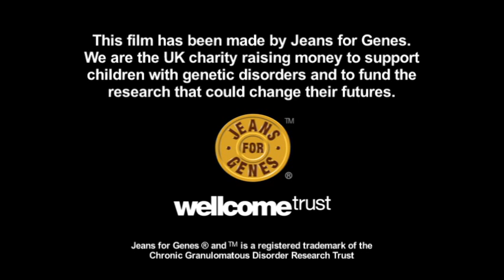Carys and George's story - a Jeans for Genes Day film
George is 13 and his sister Carys is 10 and both of them have Achondroplasia (sometimes referred to as restricted growth or dwarfism).  Learn what it's like for them to be living with the condition and how it affects their day to day lives.